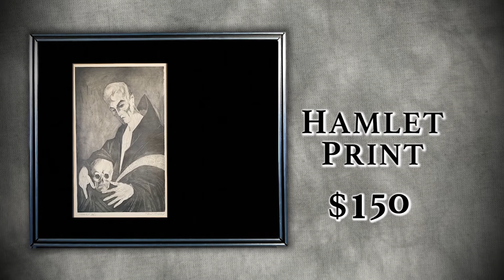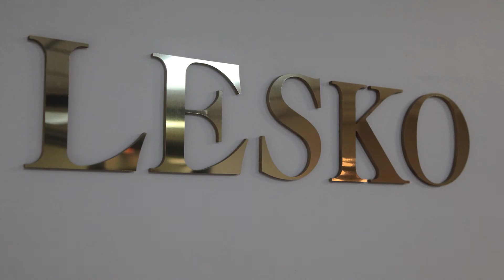Southern Tier Treasures: Hamlet Print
Discover local treasures at the 2019 Sertoma Annual Million Dollar Antique Show.